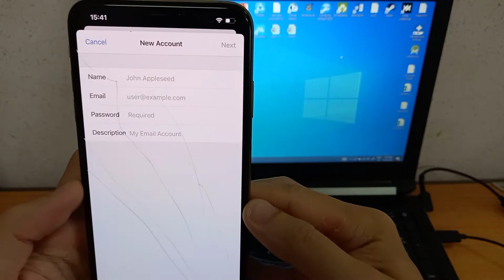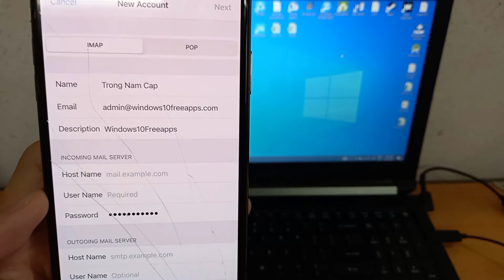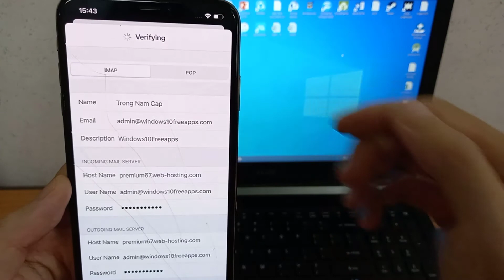How To Set Up Mail On Your iPhone (IMAP & SMTP over SSL)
In this video, I will show you how to set up your Windows10freeapps email account on iphone's mail app.